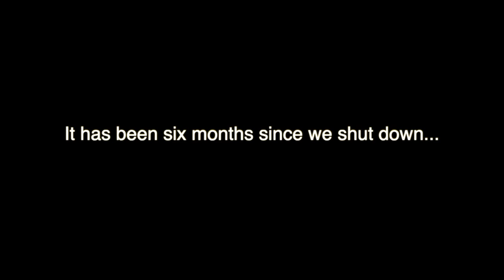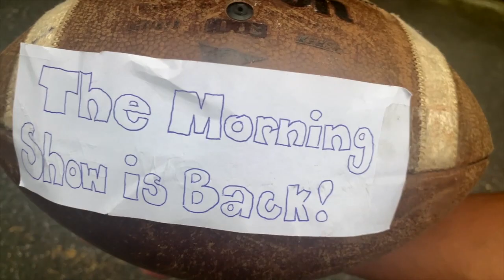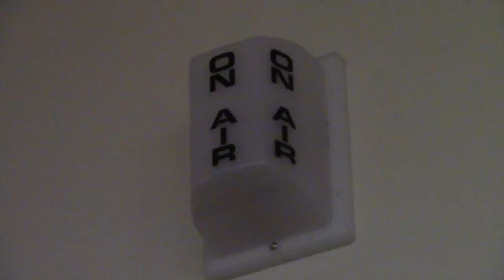The Morning Show is BACK! 2020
Best School News Package - BASH 2021
Royals Network Morning Show - Earl L. Vandermeulen High School, Port Jefferson